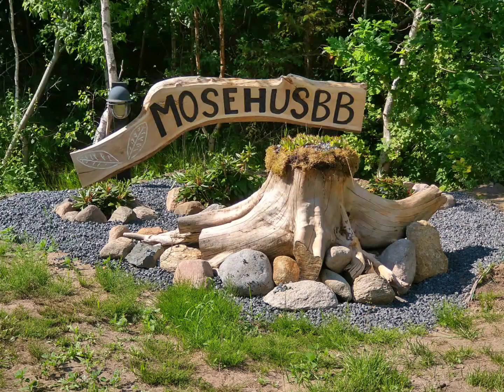Hærvejen dag 3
Fra Thiese til Pandrup - 28 km